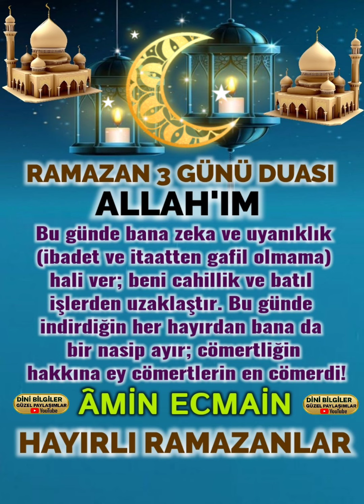RAMAZAN AYIN 3 GÜNÜ DUASI RABBİM KABUL EYLESİN İNŞALLAH HAYIRLI RAMAZANLAR